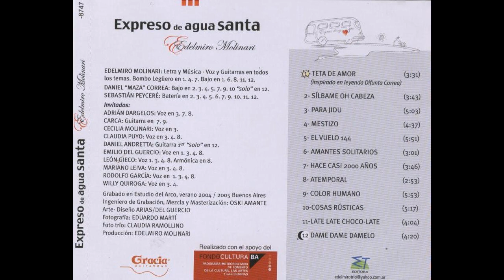Edelmiro Molinari - Expreso de Agua Santa [Álbum Completo]